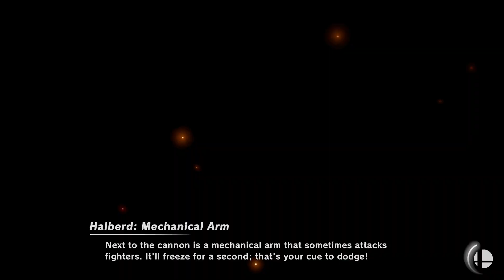Super Smash Bros. Ultimate - Fire Emblem Army vs Bare Legs Army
5 Stock Team CPU Battle
Red: Young Link, Inkling Girl, Shulk (Summer Shorts) & Zero Suit Samus (Orange Shorts)
Blue: Lucina, Roy (Fire Emblem) & Chorm

Requested by Mew 151